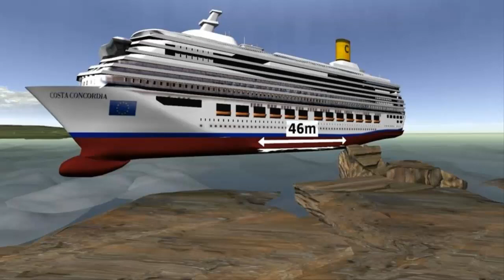MADURO TIENE EL CONTROL DEL BARCO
A PESAR DE TODO LO MALO QUE ESTA OCURRIENDO EN VENEZUELA, EL PRESIDENTE MADURO NO HA PERDIDO EL CONTACTO DIARIO CON SU GENTE